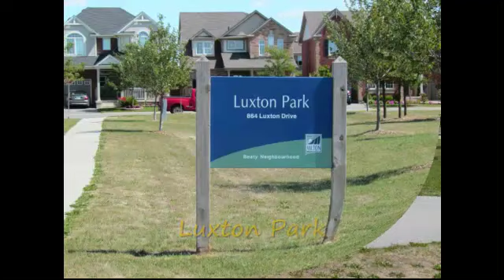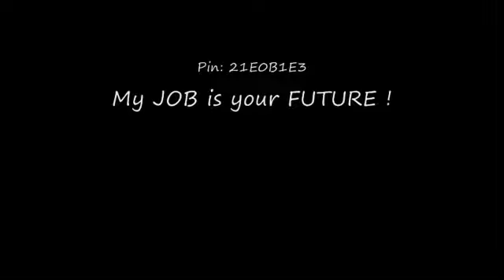1174 Mcdowell Cres - Milton, ON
GUIDO BERNAL 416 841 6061 Presents::: Mattamy Spacious Open Concept Freehold Townhome (Aprox 1245 sq. ft.) Features Fully Upgraded Maple Hardwood Floors and Staircase Throughout Both Levels. Breakfast Bar Area, Upgraded Cabinets and Backsplash. Interior Access to Garage. Nice Welcoming Porch. Newly Finished Basement With 3pc Bath. Lot Backing onto Green Space Fully Fenced. Walking Distance to Schools and Parks. Child Friendly Street. Ready For You to Move In.

Included: Fridge, Stove, Built-In Dishwasher, B/I Microwave, Washer, Dryer, Window Coverings, Cac, Garage Door Opener, and All Electrical Light Fixtures.
Excluded: Mirrors, Freezer in Basement, Curtains in Master and Second Bedroom